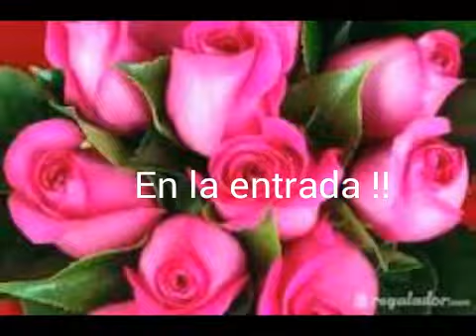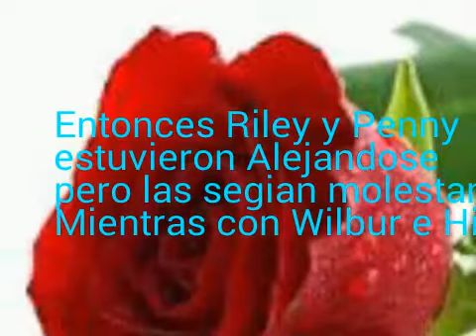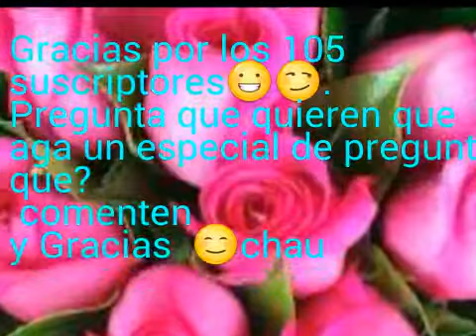EL amor lo puede todo.cap3 El problema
Comenten que quieren por los 105 suscriptores Gracias
Nos vemos Vayy 😄😀